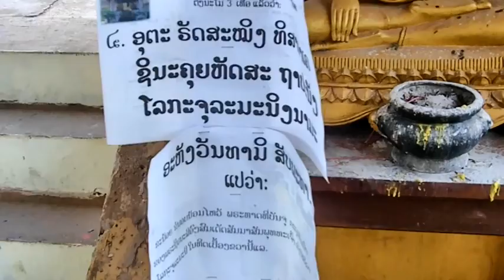Vientiane (2/3) - Pha That Luang & Patuxai Victory Gate (2010) / ວຽງຈັນ ພຣະທາດຫລວງ ປະຕູໄຊ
Video impression of a visit to Pha That Luang Temple and Patuxai Victory Gate, Vientiane, Laos, December 17, 2010.